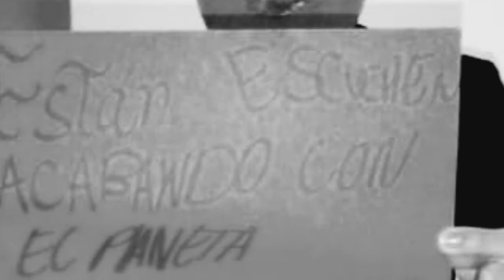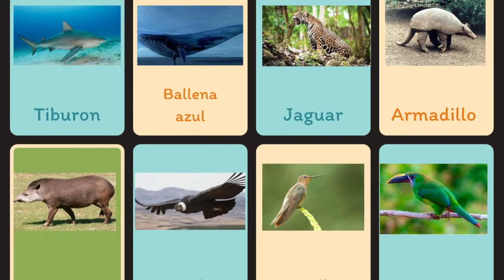Trailer Change climate